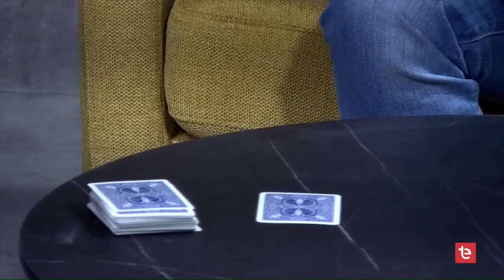ERIK JAN HANUSSEN (PARTE 2) Y UNA LOCALIZACIÓN IMPOSIBLE- APRENDE MAGIA - JOAN VIDAL - MAGO ELCHE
En el programa de hoy te cuento la historia de Erik Jan Hanussen uno de los mentalistas mas importantes del siglo XX. Conocido como el mentalista de Hitler,  te cuento como fue ascendiendo hasta limites que jamas habría podido imaginar.
Ademas podrás ver una predicción imposible.

APRENDE MAGIA

ANNA EVA FAY:

 • ANNA EVA FAY Y UNA ADIVINACIÓN TELEPA...